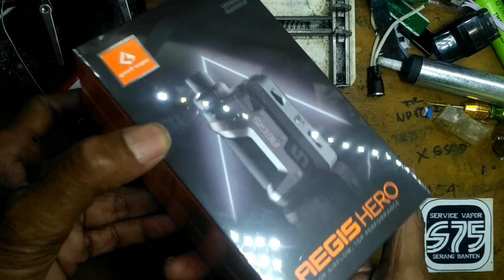Review chips Aegis Hero dan Tutorial Bongkarnya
Terimakasih untuk setia di chanel kami dan mohon maaf jika lama untuk opload konten karana kesibukan servis.dan selalu dukung chanel ini like aubcrabe kimen nya agar kami selalu semangat meng opload konten yg bermanfaat.
aegis sudah lebih mantap dri pod aegis sebelumnya

membuat sleketon ini Link nya